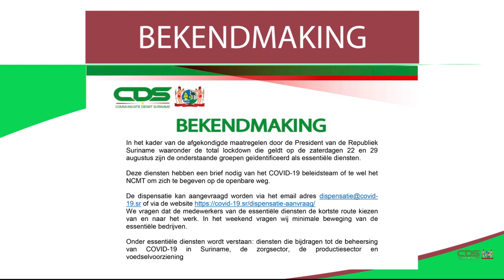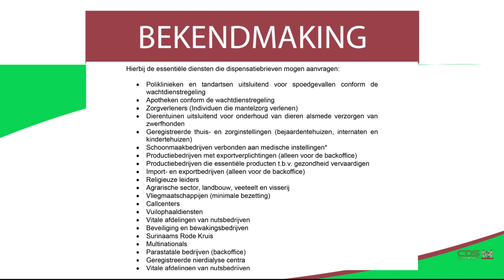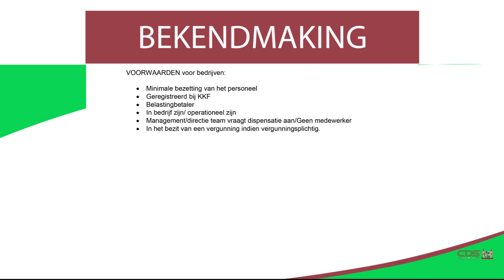BEKENDMAKING DISPENSATIEBRIEF COVID 19 MANAGEMENT TEAM